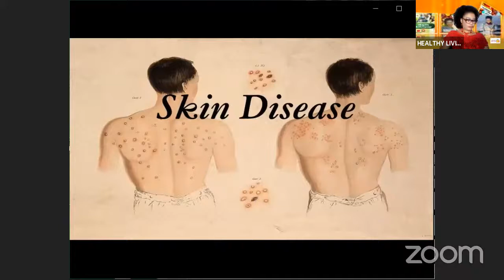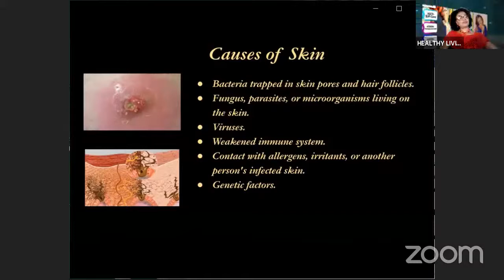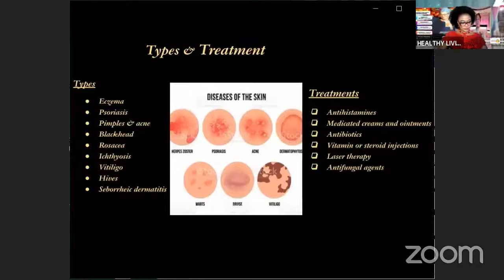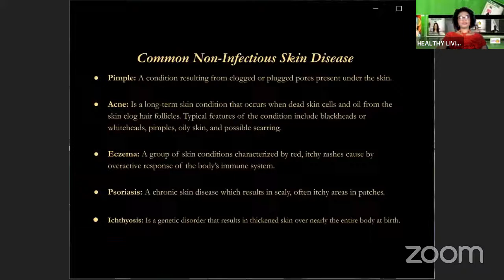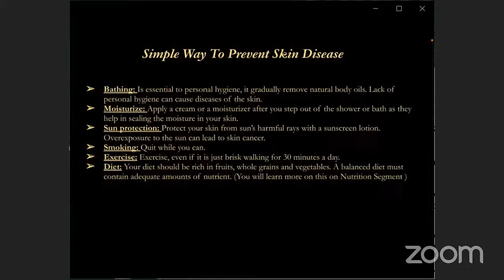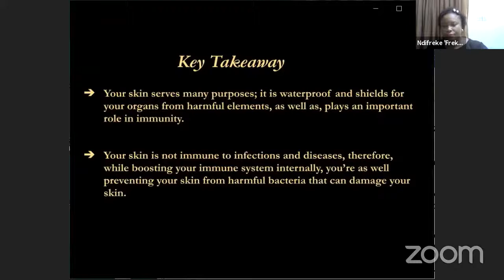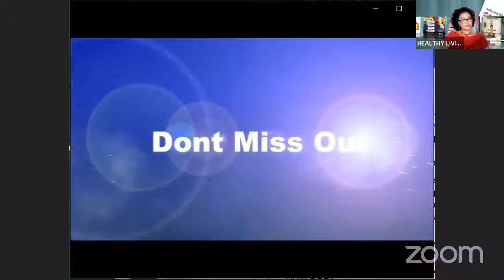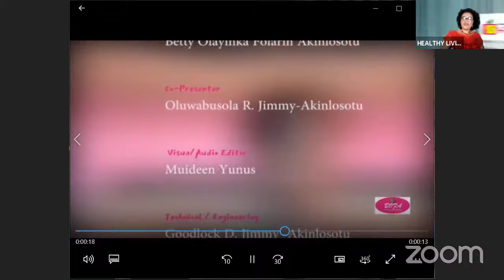Promoting Wellness and Healthy Behaviors with Ms. Ndifreke Andrew- Essien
Discussion on Public health, Disability, and Health & Wellness on HLW-BOFA today,  Ms. Freky is a researcher in the public health space whose her focus is on Person with Disabilities. She is the executive director at Freky Endrew-Essien Care Foundation. She is a health public officer whose her responsibility is to prevent people from getting sick or injured, as well as to promote wellness by encouraging healthy behaviors.

Watch the video to know more about her.

Health Corner: Skin Disease
Nutrition Segment: Best foods to keep your Skin Healthy

Don't forget to click on the notifications button for alert for live program and when we upload the videos.